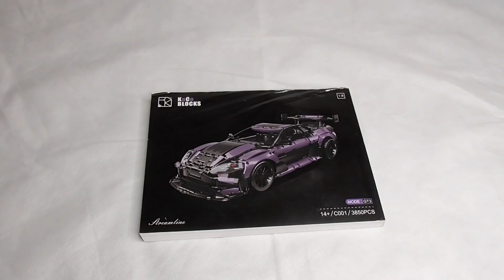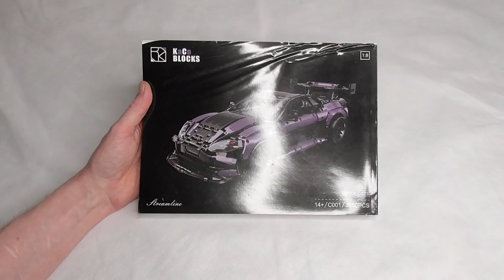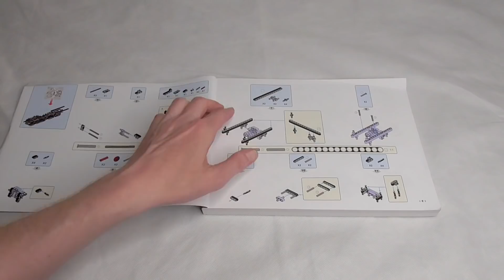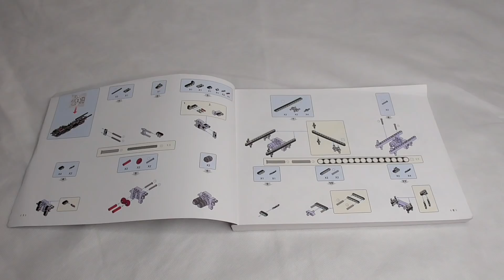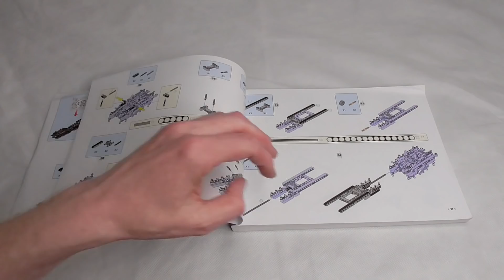Kaco Block C001 - Aston Martin Vantage GT3 - Aufbau